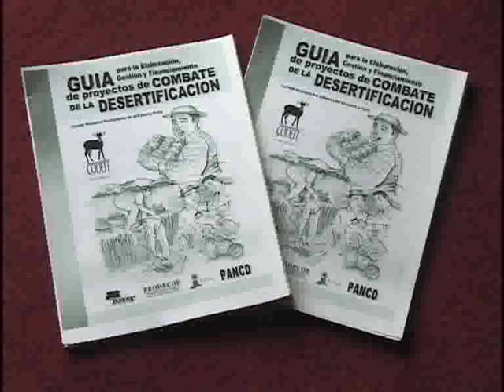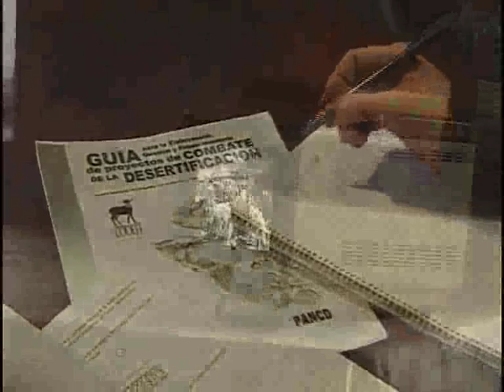CODEFF 2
PARTE 2: COMITE DE DEFENSA DE FAUNA Y FLORA, CODEFF. PROGRAMA DE CAPACITACION EN LA FORMULACION, GESTION E IMPLEMENTACION DE PROYECTOS DE COMBATE CONTRA LA DESERTIFICACION. REGIONES DE COQUIMBO, DEL GENERAL LIBERTADOR BERNARDO O'HIGGINS y DEL MAULE DE CHILE. FINANCIADO: FONDO INTERNACIONAL DE DESARROLLO AGRICOLA (FIDA), CORPORACION NACIONAL FORESTAL (CONAF), PROYECTO DE DESARROLLO RURAL DE COMUNIDADES CAMPESINAS Y PEQUEÑOS PRODUCTORES (PRODECOP),  CODEFF. ASESORIA TECNICA: JOSE MIGUEL TORRICO.  PRODUCCION: CODEFF y CONPADRE Ltda. REALIZACION: FRANCISCO DE LA CERDA y LUCHO SANDOVAL. LOCUCION: JOSE SAMSO. PARTICIPACION ESPECIAL: MARIA DE LOS ANGELES PEREDA. 2001.